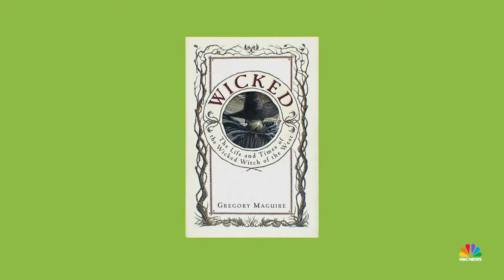Good News: 'Wicked' the film set to debut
Two decades after "Wicked" first opened on Broadway, the hit musical is being reimagined as a movie that will open next week. The two stars, Ariana Grande and Cynthia Erivo, spoke with Savannah Guthrie and Hoda Kotb on “TODAY.” NBC News' Joe Fryer reports.